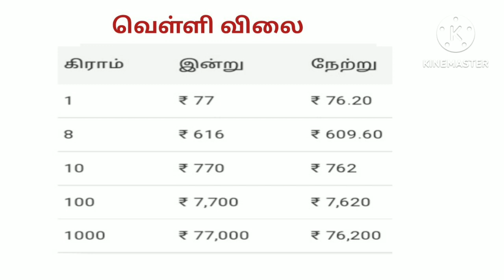10-11-2023 வெள்ளி விலை நிலவரம்.